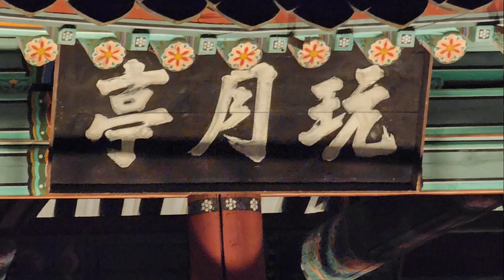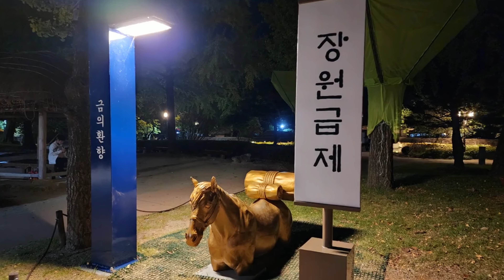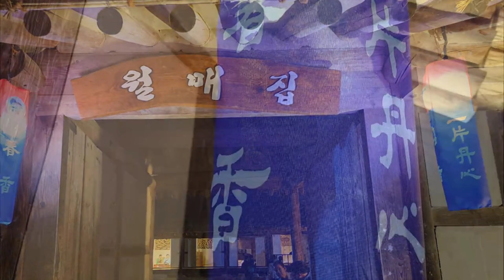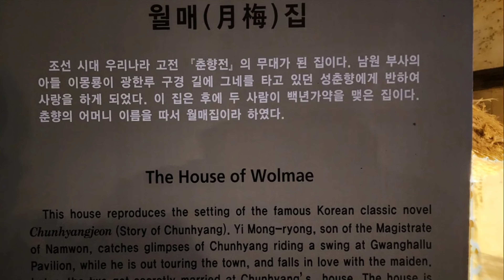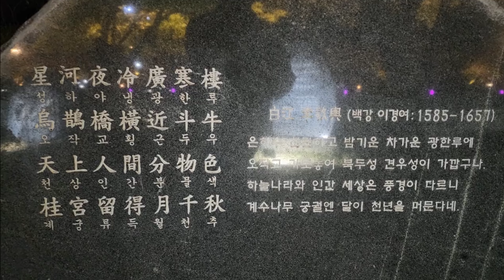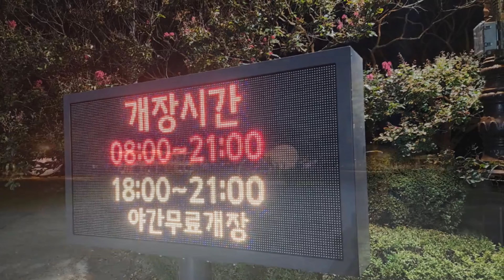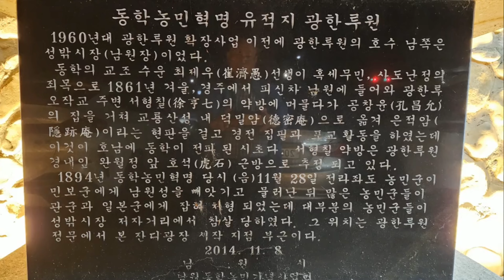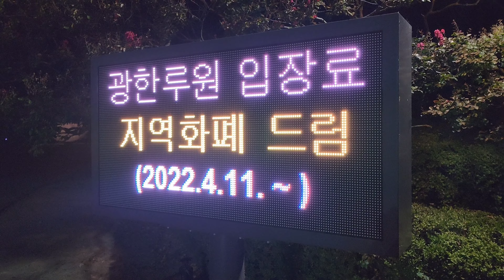A nightscape of a traditional Korean court and governor's ballroom of Chosun era. 남원시 광한루 야경. 춘향이